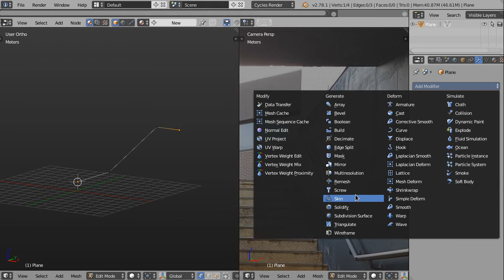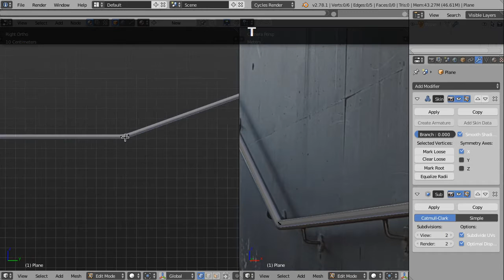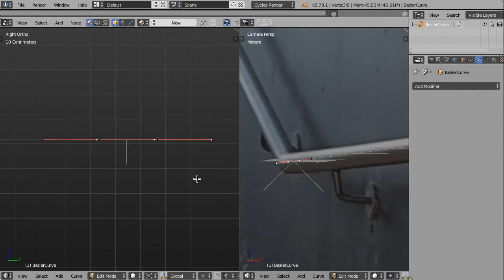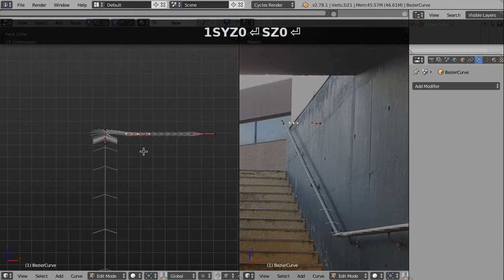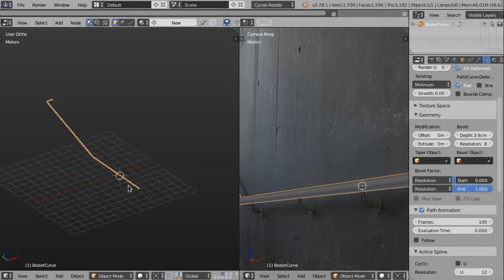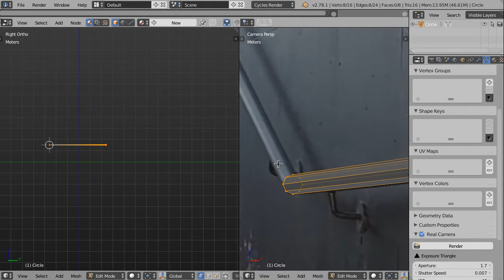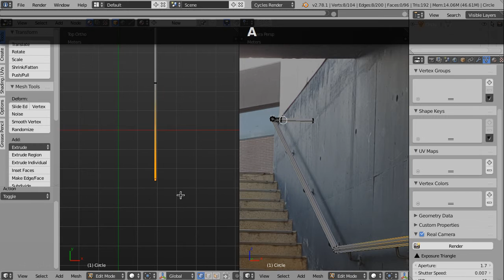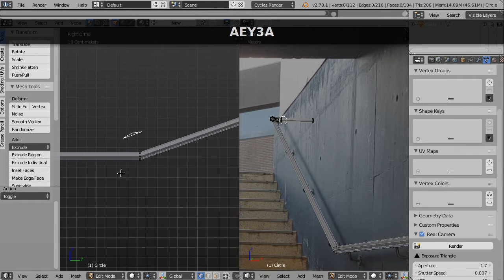Ajuda para Zephirus - criar o corrimão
Três métodos de como criar um corrimão.